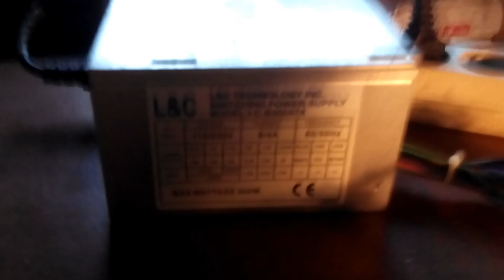How to power a Car Amp and or Subwoofer with a PC Power Supply Unit (PSU) | Xlopd 400w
Thanks to this Tutorial ] I was able to power and test a car subwoofer that I was going to sell.

Funny how simple it actually can be!

Materials:
1 PC PSU (Wattage similar to the amp recommended) [For power conversion and limitation]
1 Amp+Subwoofer or Subwoofer with Amp Built-In (my case) [To test]
1 Small piece of regular power cable [To connect your PSU to your amp]
1 Piece of Speaker Cable (16 gauge minimum recomended) if the Amp is 1000w or above use 2 pieces [To make a bridge from the POSITIVE to de REMOTE Amp wired connection]
1 RCA to 3.5 Jack [To connect to a PC/MP3/iPod/Phone, to test]
1 Screwdriver [To screw everything tightly in place]
1 Pliers [To cut cables and uncover the wires]
Song Name: Long Way Home - Gareth Emery

All Music Credit to Gareth Emery, Garuda, Amada Music